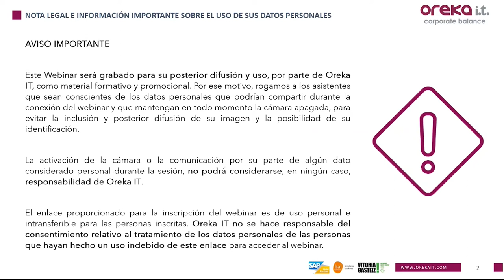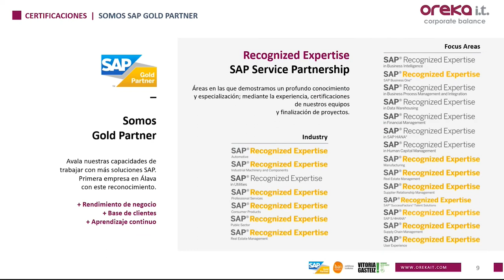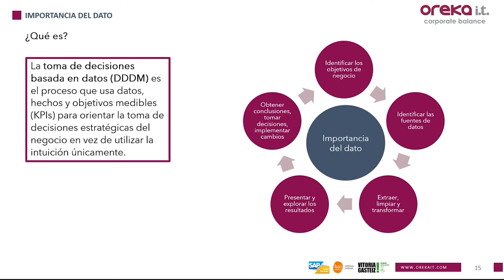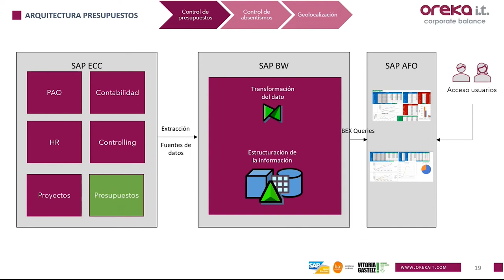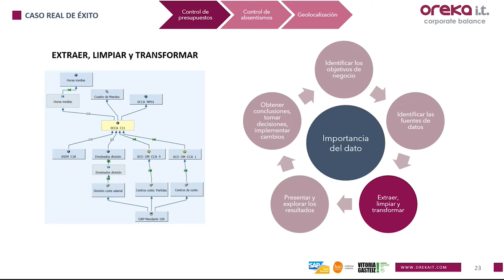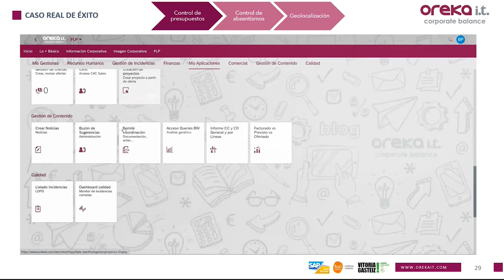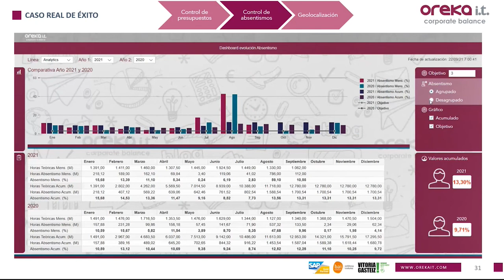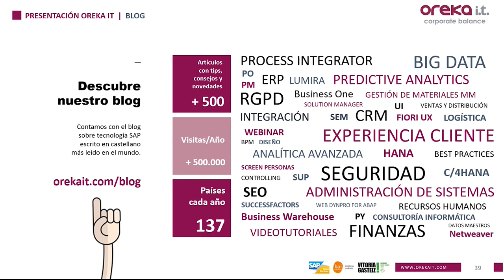Webinar - Analytics: Cómo incorporar el dato en el proceso de toma de decisiones.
El dato, junto a su captura y análisis, es el motor de la Transformación Digital. En este webinar hablamos sobre cómo las empresas pueden llevar a cabo su proceso de implantación tecnológica y de análisis, desde la captura del dato y las herramientas (SAP BW, Afo, Lumira Designer y SAC), hasta la visualización del resultado final.